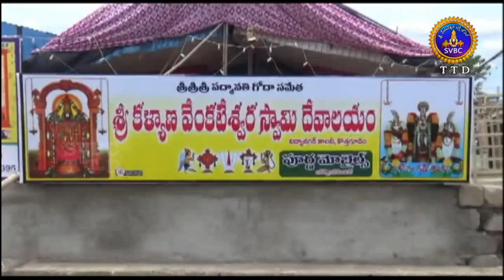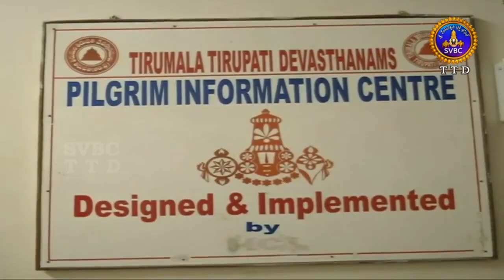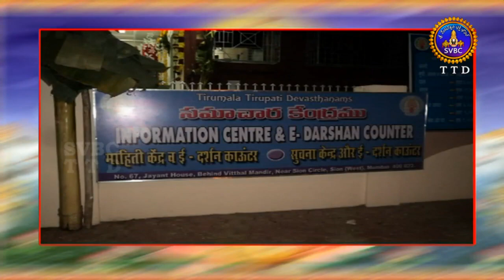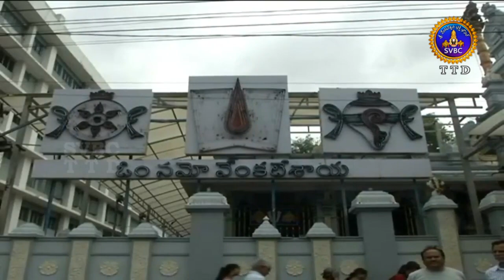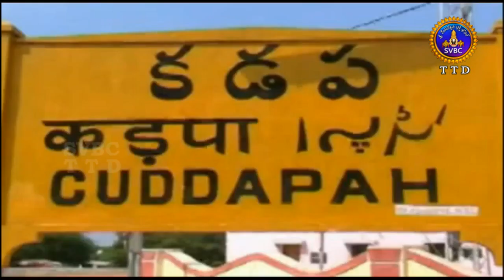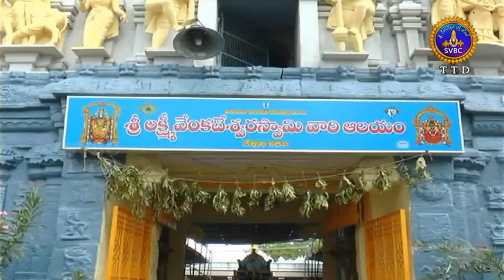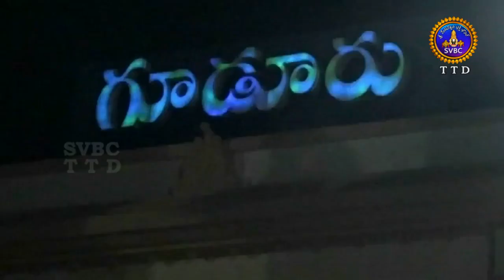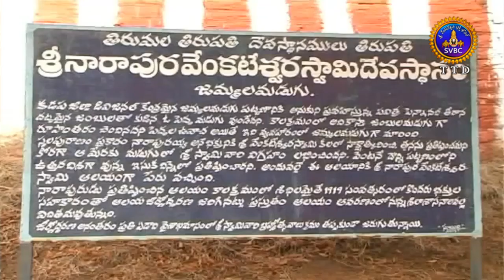ఆధ్యాత్మిక విశేషాలు | Adhyatmika Viseshalu | 10PM | 30-06-19 | SVBC TTD